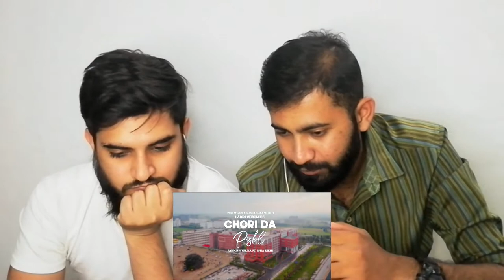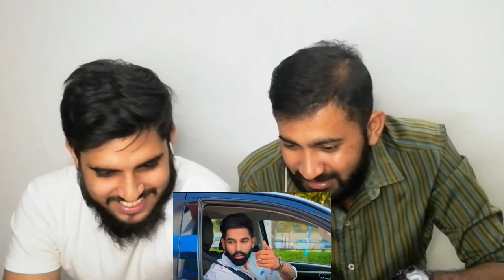CHORI DA PISTOL: Laddi Chahal ft PARMISH VERMA & Isha Rikhi|Latest Punjabi Song 2021|Reaction Video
Song: Chori Da Pistol (Full Video)
Singer : Laddi Chahal
Featuring: Parmish Verma & Isha Rikhi
Lyrics: Laddi Chahal
Project by: Umesh Karmawala
Associate Director: Jass Pessi
Creative Dir: Lil Pessi
Mix Master: Ashock (Bassholics)
Makeup: Devika Tyagi
Hair: Ajay Sain
Dop: Ali khan
Editor: Monty Sharma
Poster: The Town Media
Production:  Ankit Pandey, Madhyantika Entertainments,
Still Making : Sanjay koom
Label: Speed Records
Concept/Screenplay/Direction: Parmish Verma
Online Promotions: Being Digital
Reels Promotion: EYP Digital
Label: Speed Records